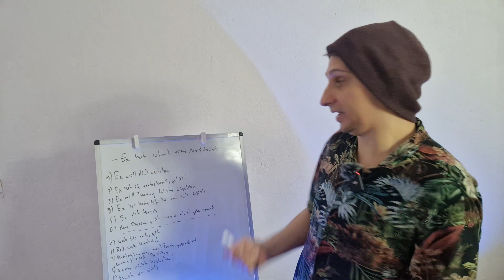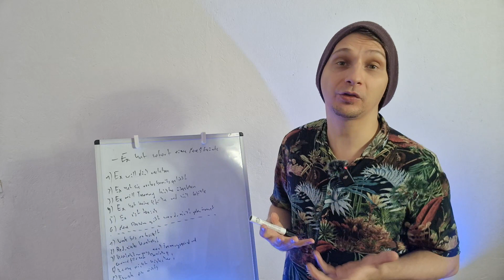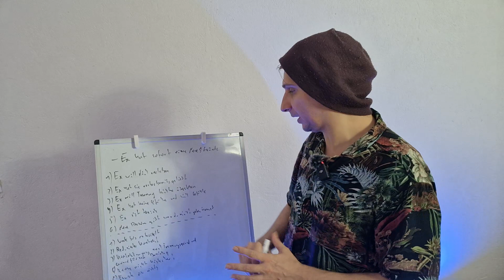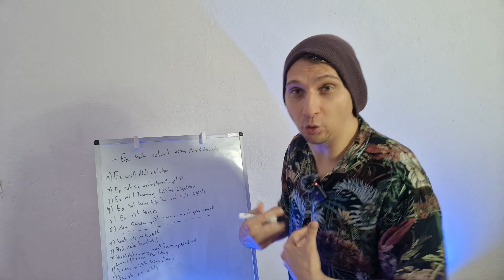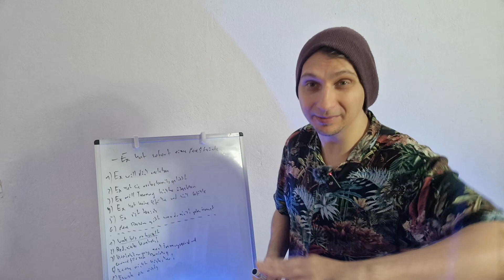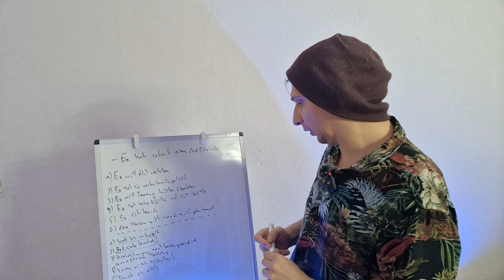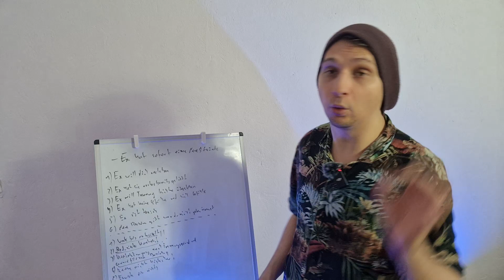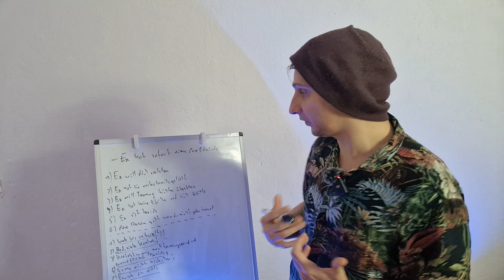Gründe, warum Ex meine neue Beziehung eingeht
Du brauchst meine Hilfe? Klick hier für den Ex zurück Test